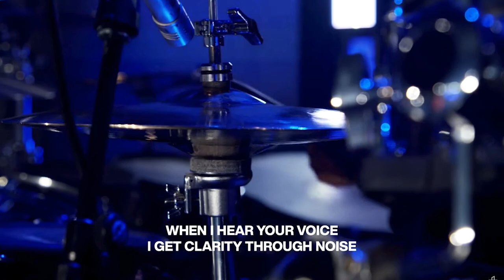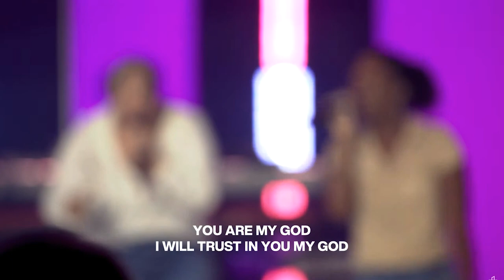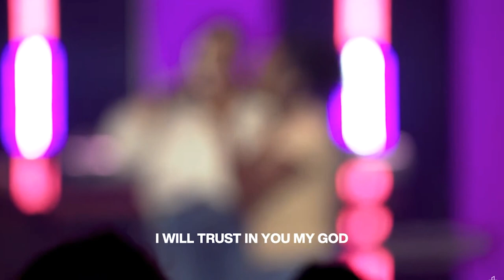Transformation Church Praise and Worship | July 10th 2022 | *Non-Profit*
Transformation church praise and worship